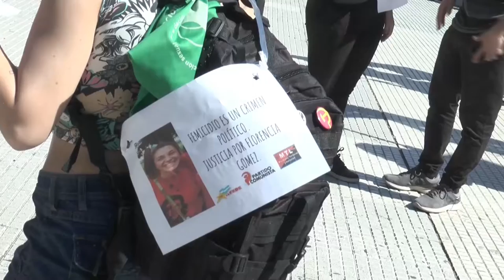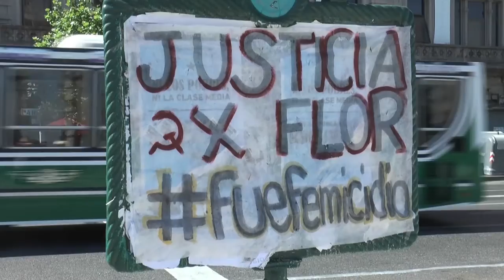Justicia por Florencia Gomez.